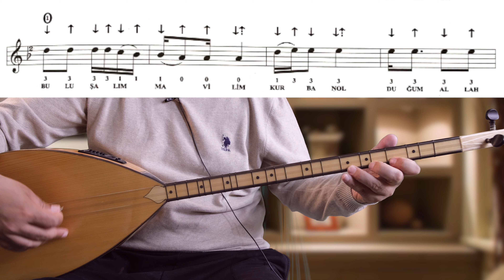SIFIRDAN UZUN SAP BAĞLAMA DERSİ " MAVİLİM OYUN HAVASI" ÇALMAK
UZUN SAP BAĞLAMA İLE OYUN HAVASI MAVİLİM TÜRKÜSÜ SOLFEJ
DİKKAT! Dersler özel ders mantığıyla hazırlandığı için detaylı bir şekilde anlatılmıştır.
* Arkadaşlar bağlama derslerimiz türküler çalarak devam edecek. Bu hafta Mavilim mavişelim solfej, yapacağız. Bağlamalı türküler,kısa sap bağlama dersi, uzun sap bağlama dersi, Parmak hızlandıran bağlama geçişlerini, Usta bağlamacılar gibi, bağlama egzersizleri türkü solfejleri yaparken Eniyi türküler i öğretiyorum. Bağlamalı türküleri bağlama egzersizleri sonrası daha iyi çalacaksınız. Ayrıca Gitar dersleri1,Gitarla çalınan şarkılar,gitar akorları,süper gitar dersleri,en kolay gitar dersleri,gitar tab,Piano dersleri,Piyano fon müzikleri,Kolay piyano dersi,Süper basit piyano solfej leri ile Kanalımızdaki yerli yabancı karaoke, türkü cover ve müzik üzerine vlog lar desteğiniz sürdükçe devam edecek.
 *Özel ders tadında, Youtube un en kapsamlı, en kolay, ve SABIRLA izlediğinizde (YÜZDE YÜZ) bağlamayı öğreneceğiniz video serisini başlatıyorum. Sıfırdan bağlama dersi 1 . Bir çok kez öğrenmeye başlayıp bıraktınız, en iyi bağlamacıları görüp onlar gibi çalmak istediniz. işte size fırsat. İyi seyirler. Youtube kanalı beğenme yi unutmayın.
*Arkadaşlar bu dersimde önemli temel bilgilerden ve basit parmak etütleriyle, en temel kavramlardan bahsettim.